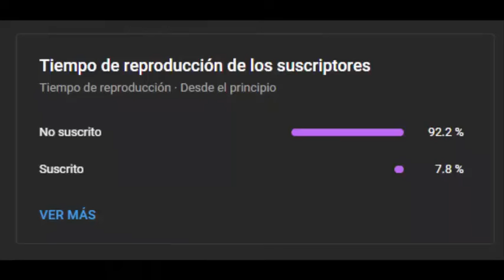12 MINUTOS DE AUDIO DE CANTO DE CANARIO CRIOLLO EJEMPLAR [SICALIS FLAVEOLA]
12 MINUTOS DE AUDIO DE CANTO DE CANARIO CRIOLLO EJEMPLAR [SICALIS FLAVEOLA]

Gracias todos los que están apoyando el canal estas semanas han sido muy buenas, vamos por mas